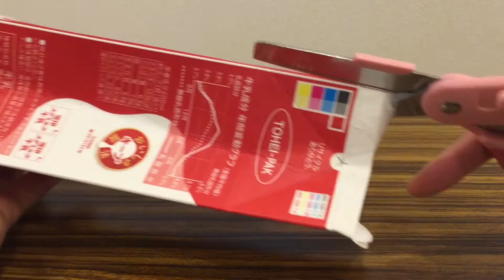【ままのポケット】す～っと便利★KOKUYO ２wayハサミ HAKOake（ハコアケ）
宅急便などのダンボール箱の開梱も、
牛乳パックをきるのも、テープを切るのも
これ一本！

KOKUYO　２wayハサミ　HAKOake！

使って便利を実感です＾＾
テープを切ってもべたつきにくいのがうれしいです。

[はさみ] ２Ｗａｙハサミ‹ハコアケ›（グルーレス刃/ピンク） ﾊｻ-P410P商品詳細ページ

[はさみ] ２Ｗａｙハサミ‹ハコアケ›（グルーレス刃/ブルー） ﾊｻ-P410B商品詳細ページ

[はさみ] ２Ｗａｙハサミ‹ハコアケ›（チタン・グルーレス刃/ブラック） ﾊｻ-PT410D商品詳細ページ